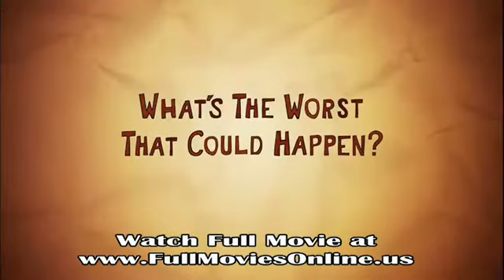Forgetting Sarah Marshall Movie Trailer